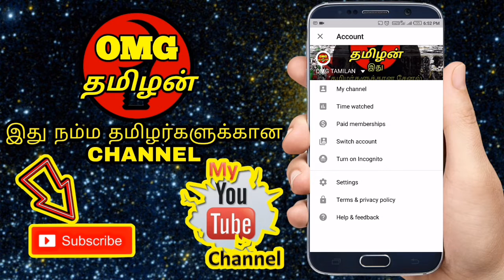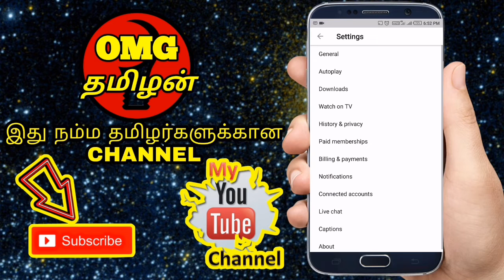How To Enable Youtube Dark Theme Mode On Mobile @ OMG TAMILAN